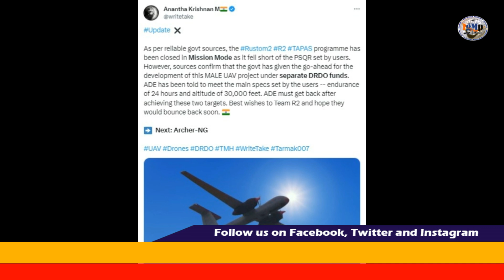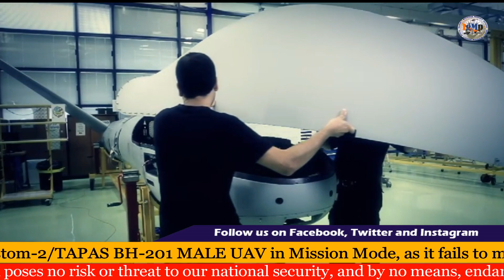BREAKING: Rustom 2/TAPAS BH 201 MALE UAV program scrapped !!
BIG BREAKING NEWS: Indian Govt scraps Rustom 2/TAPAS BH 201 MALE UAV program in mission mode !!